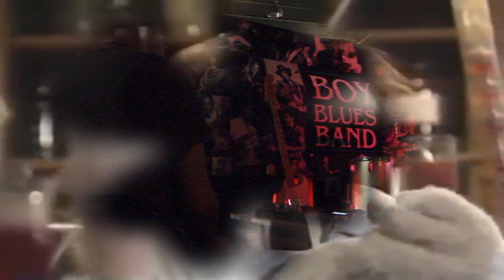Boy Blues Bar - Time in a bottle [Boy Blues Band live jam Chiang Mai]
Live @ Boy Blues Bar Chiang Mai, Thailand.
Watch Boy Blues and his band or guests playing live in Chiang Mai, Thailand.
On this channel, we share our videos from live music concerts.

 Boy Blues Bar live jam Chiang Mai - Time in a bottle

In the middle of town, one of the best real live music bars in Chiang Mai!
There are jam sessions on Monday and Friday with often very interesting combinations, but personally one of my favorites is this Santana blues song "Black Magic Woman", performed by P'Boy and his band. It's a joy to see how they play along very well together and never lose touch with the audience.

Technical details: Nothing fancy, just a Sony camera. The target was the first experimental digital 8-Track sound recording with my little mobile studio.

Enjoy the best Thai Lanna culture music and folk songs!

Boy Blues Bar is the right place for you to go if you like Blues music as there are live performances every night for the crowd. Boy Blues bar was opened back in 2010 by a Thai blues enthusiast nicknamed Boy and was the first place in Chiang Mai to play the Blues. Boy and his Thai band are great entertainers and often interact with the crowd, ensuring everyone is having a good time. The bar is located on a raised open-air mezzanine in the Night Bazaar Kalare Centre above the shopping area, which means the music can be heard throughout the bazaar.

While the bar is open daily from 17:00 the best music happens around 22:00 when the musicians are warmed up and the crowd is larger. Some nights there are guest musicians, usually Thai, so visitors can see some of the best Blues musicians in the country. There are lots of small tables to sit around, but on busy nights some people end up standing, or dancing, at the back. Drinks are reasonably priced and there is a range of alcoholic and non-alcoholic drinks available.

คุณเคยฟังเพลงบลูส์ไหม ?

        อาจแบ่งคนบนโลกนี้ได้เป็นสองประเภท ประเภทแรกคือคนที่เคยฟังเพลงบลูส์ อีกประเภทคือคนที่ไม่เคยฟัง หากและจะแบ่งคนที่เคยฟังให้ละเอียดขึ้นไปอีก ก็คงต้องแบ่งเพิ่มอีกสองประเภทคือ คนที่ฟังเพลงบลูส์แล้วชอบ กับคนที่ฟังเพลงบลูส์แล้วไม่ชอบ แน่นอนว่าหากไม่ชอบเราคงต้องถามสาเหตุว่าทำไม

        บนชั้นสองของอาคารห้องแถวแห่งหนึ่งบริเวณกาแลไนท์บาซาร์ มีร้านที่เรียกตัวเองว่าเป็นร้านของดนตรีแนวบลูส์อยู่ร้านหนึ่งชื่อร้าน Boy Blues Bar ซึ่งก่อตั้งโดย บอย-ธีระศักดิ์ ก้อนจันเทศ หนุ่มมือกีตาร์เพลงบลูส์ บอยเป็นคนที่หลงใหลในสไตล์การเล่นของเพลงบลูส์เป็นอย่างมาก เขาได้พานพบกับดนตรีบลูส์ในสมัยเรียน และหลังจากนั้นเขากับเพลงบลูส์ก็ไม่เคยแยกจากกันเลย บทสัมภาษณ์ของเขาถึงมุมมองที่มีต่อดนตรีบลูส์ และสิ่งที่ดนตรีบลูส์มีให้เขาในวันนี้ อาจเปลี่ยนใจของใครหลายต่อหลายคนที่มองว่าดนตรีบลูส์น่าเบื่อไปได้ตลอดกาล

 เราได้พบกับเขาในช่วงบ่ายแก่ๆวันหนึ่ง เรานัดพบกันที่ร้าน Boy Blues Bar ซึ่งเป็นร้านของเจ้าตัวเอง ร้านนี้ตั้งอยู่ที่ กาแลไนท์บาร์ซาร์ ตรงส่วนของ ฟู้ดเซ็นเตอร์ เราเริ่มต้นบทสนทนาด้วยการสอบถามถึงความเป็นมาของร้านนี้

        "ความจริงนี่เป็นที่ที่สองครับ ตอนแรกร้านตั้งอยู่อีกที่นึง ตั้งได้ประมาณปีนึงก็ย้ายมาอยู่ตรงนี้ ที่ที่อยู่ปัจจุบันนี้ ณ ตอนนั้นไม่มีใครเห็นเลยนะ เป็นที่ว่างไม่มีใครทำอะไรเลย แต่ก่อนบริษัทที่ผมเคยทำงานด้วยเขาเป็นบริษัทที่สร้างอาคารแถบนี้แหละ รวมถึงที่นี่ด้วย เขาสร้างขึ้นมาแล้วให้เช่า ตอนนั้นเขาทำเวทีรำไทยใกล้ๆที่นี่แล้วเขาให้ผมไปเล่นอะคูสติคก่อนรำไทยจะเริ่ม ตอนนั้นเองที่ผมมองเห็นทำเลบนตึกนี้ ก็นั่งมองมาเป็นปีเลยนะ สุดท้ายก็ตัดสินใจย้ายมาที่นี่ดีกว่า" บอยบอกกับเรา "ที่ปัจจุบันนี้ก็เปิดมาได้สามปีแล้วครับ รวมกับที่เก่าเกือบปีนึง ก็เปิดร้านมาสี่ปีครับ"